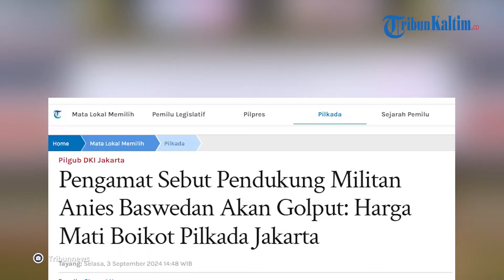Pengamat Sebut Pendukung Militan Anies Bakal Golput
Pengamat komunikasi politik Universitas Esa Unggul M. Jamiluddin Ritonga, menilai pendukung Anies Baswedan bakal golput pada Pilkada Jakarta 2024.

Hal ini imbas Anies Baswedan gagal maju pada kontestasi Pilkada Jakarta 2024.

"Pendukung Anies militan tampaknya akan memilih golput," kata dia kepada Tribunnews.com, Selasa (3/9/2024).

Pada Pilkada Jakarta 2024, ada tiga pasangan calon yang mendaftar sebagai calon gubernur dan calon wakil gubernur.

Mereka adalah Pramono Anung-Rano Karno, Ridwan Kamil-Suswono, dan Dharma Pongrekun-Kun Wardana.

Jamiluddin mengatakan, para pendukung Anies Baswedan tidak akan goyah dengan berbagai pendekatan dari Ridwan Kamil dan Dharma.

"Bagi pendukung militan Anies tampaknya harga mati. Bagi mereka tidak ada sosok yang layak dipilih selain Anies," ucapnya.

Jamiluddin menambahkan, jumlah pendukung Anies yang militan sangat besar di Jakarta.